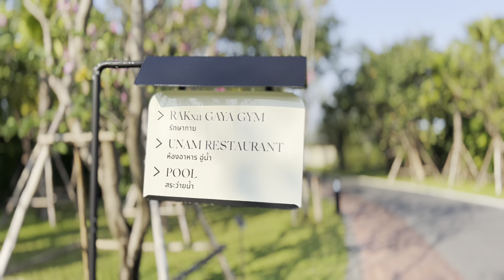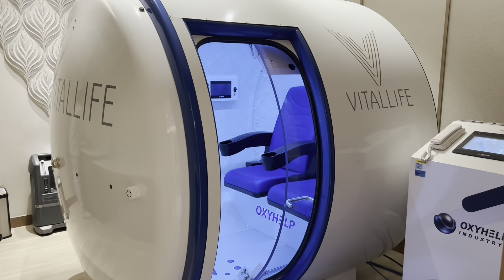RAKxa (Video Luxe Wellness Club)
RAKxa est certainement le meilleur spa médicalisé en Asie.
et bénéficifiez d'avantages exclusifs.